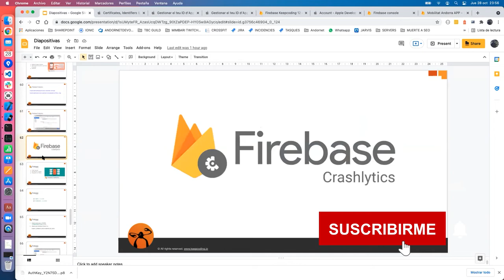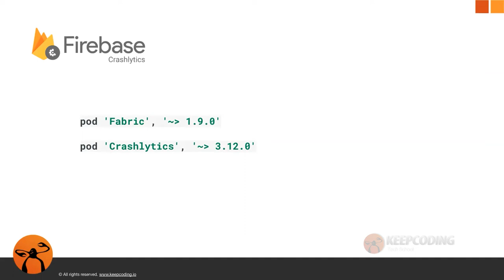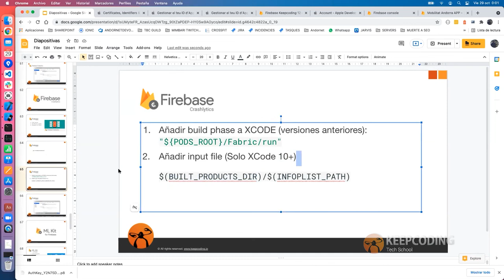¿Qué es Firebase Crashlytics?